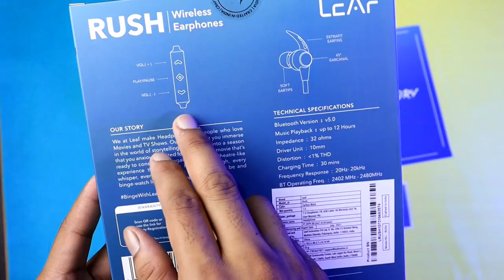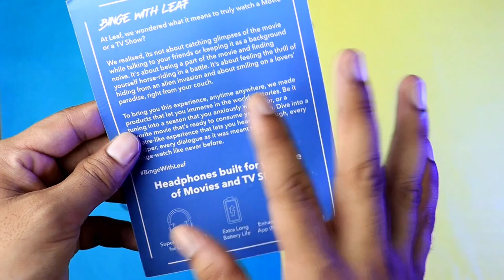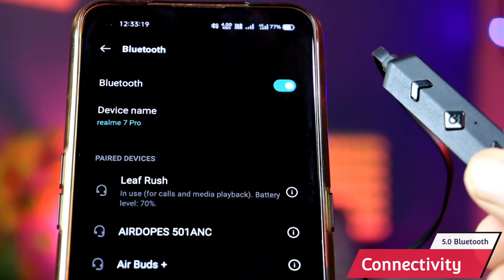LEAF RUSH WIRELESS EARPHONES || BEST MIC FOR CALLING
Leaf Rush Wireless "ad"